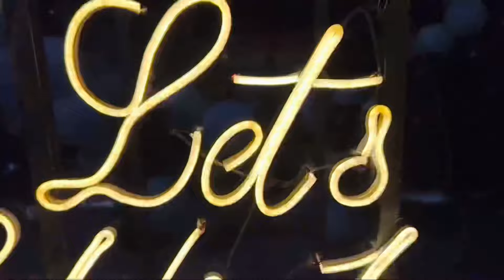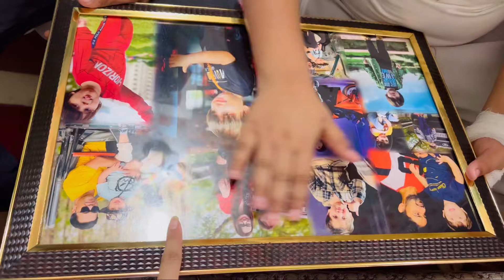Abaan’s birthday celebration 🎊 | Razika abaan vlog